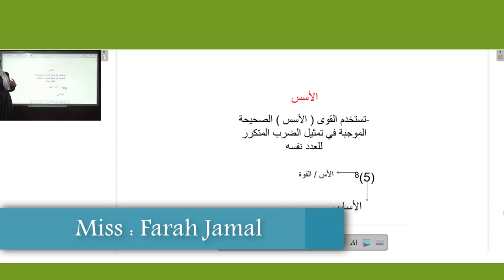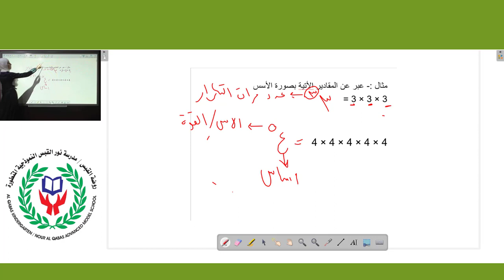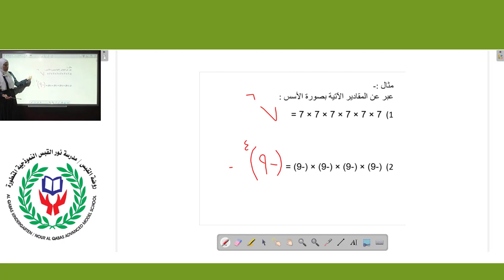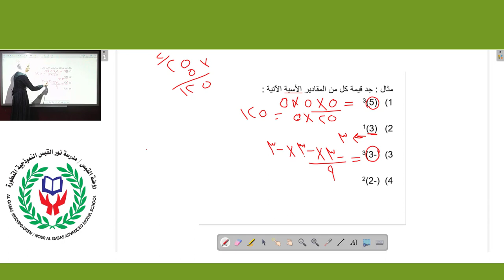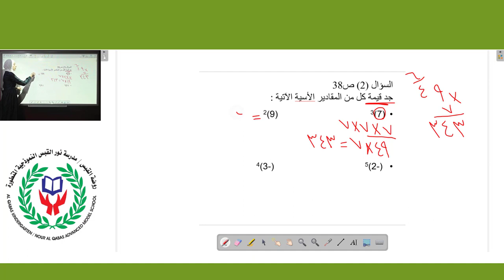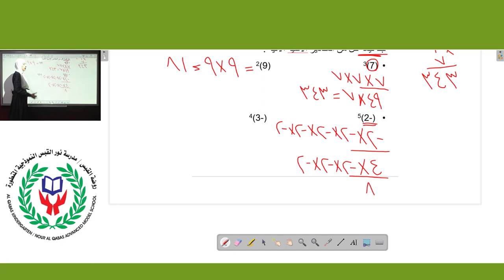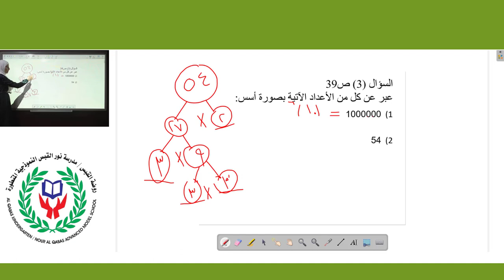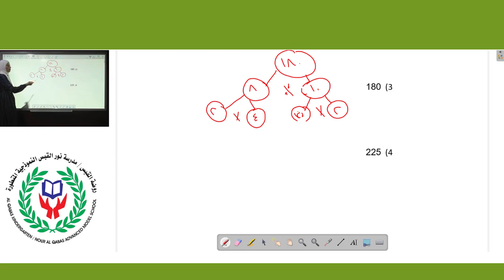مس فرح جمال رياضيات الصف سادس درس الاسس